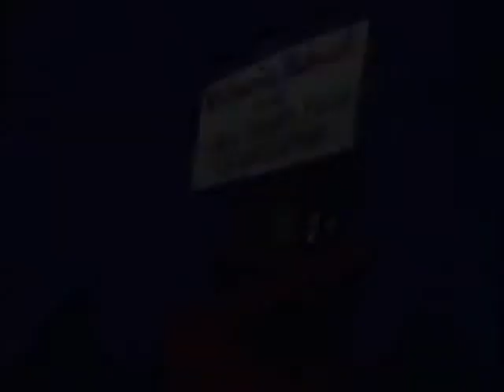Garfield Villains Tournament Round 2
This one has better rounds than first one.

Madman Vs Roy
Madman tries to make alliance with Roy by selling him stuff, but he doesn't accept. Madman tries to make something "good", and goes to reveal that Roy is helper of MargarineMan, who is now in prison. Madman attacks to prison where Roy is showing his stolen Margarine. Roy escapes and later Madman reveals to Orson that Roy is a criminal and teamed up with MargarineMan to steal Orson's butter. Roy gets arrested and Demanted Dave is impressed.

Masked Muller Vs Laughter-Robot
Swami Salami's left hand tells his boss Jon has builded a Laughter-Robot, who tries to steal Swami's show. Swami takes a contact to Wrestler named Masked Muller, and forces him to destroy Laughter-Robot. Masked Muller tells to Jon he's gonna challenge Laughter-Robot to Wrestling Match. Laughter-Robot finds out Muller is allergic to pie and uses that weakness as his way to victory.

Revil Vs Criminal
Criminal has took Garfield and Odie in to a "ride", But police stops him for driving too fast, Police is actually Revil and invites him to talk with Judge, Who Revil acts. Garfield reveals to Judge he is actually criminal who escaped from Prison and Criminal escapes. While the chase Odie makes a fake "broken car"-sounds, which makes criminal to stop. Revil uses his secret button and beats criminal

Epilogue

After his failure Swami Salami teams up with Binky The Clown, trying to beat Madman and Dave.
Meanwhile cat named Breg and his girlfriend Penelope hear about villain war and Breg goes to meet Fast-Eddy, The Most cheating cat in the country. Penelope doesn't like the way how war goes.

I don't own Garfield or any music clips used in the video